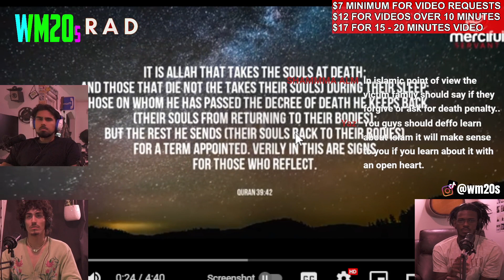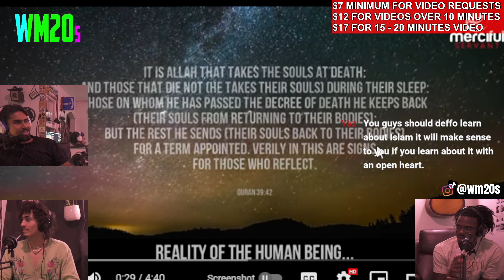What Happens During Sleep?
Sleep, Death & The Soul - What Happens During Sleep